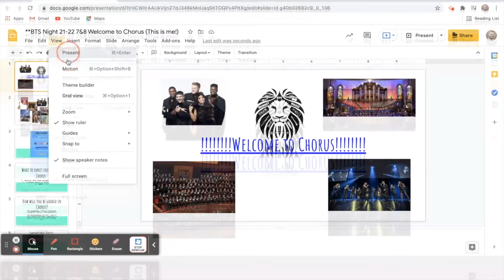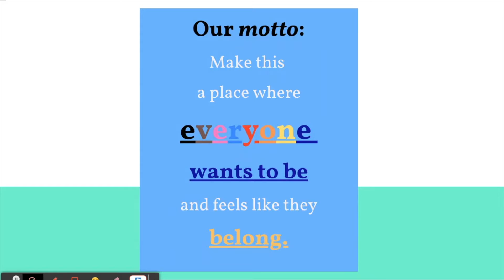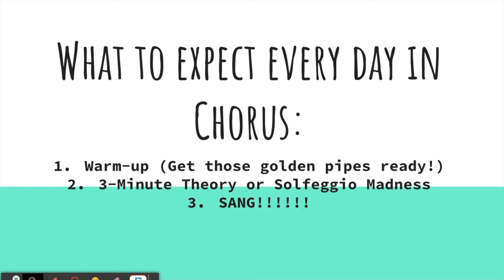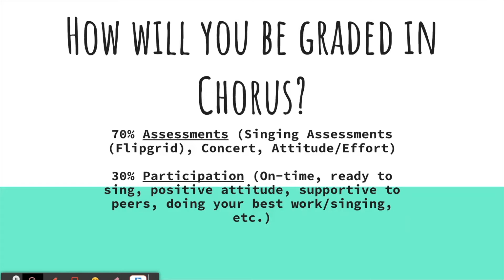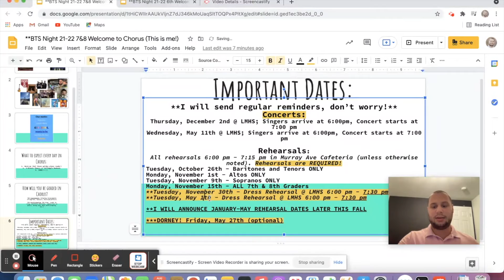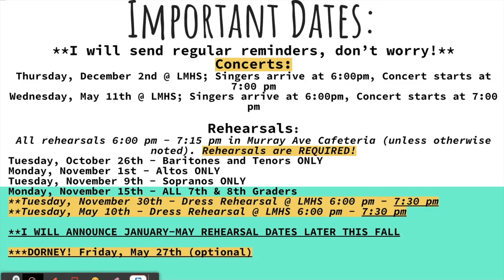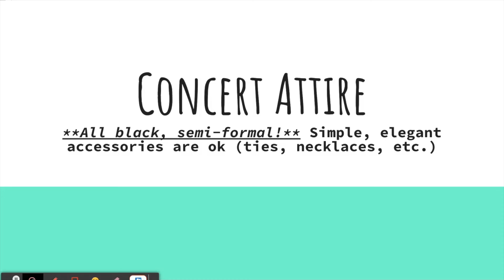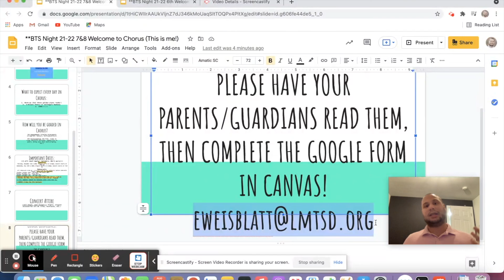7th & 8th Grade Chorus 2021-2022 BTS Night